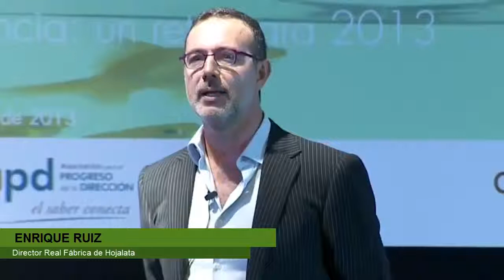Bodega fábrica de hojalata